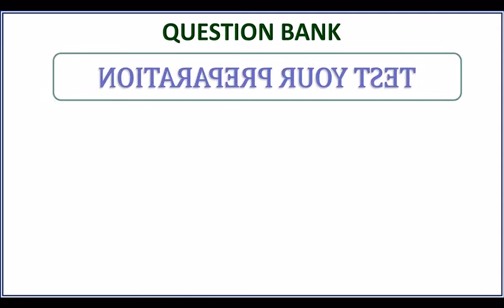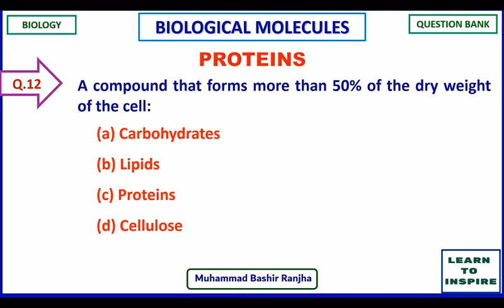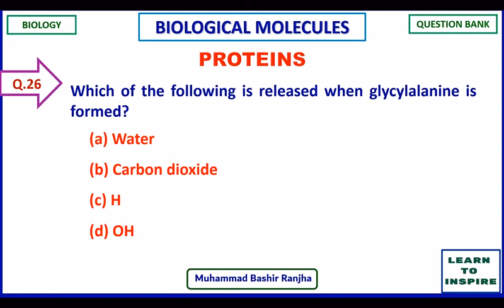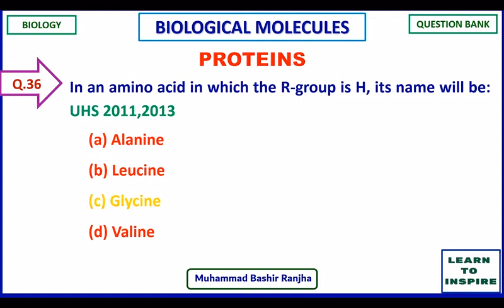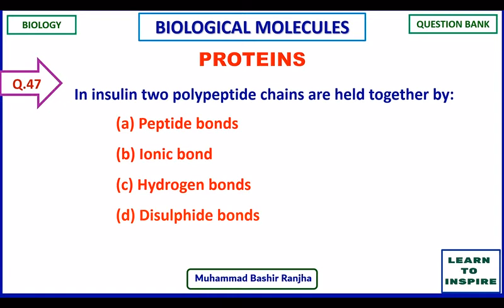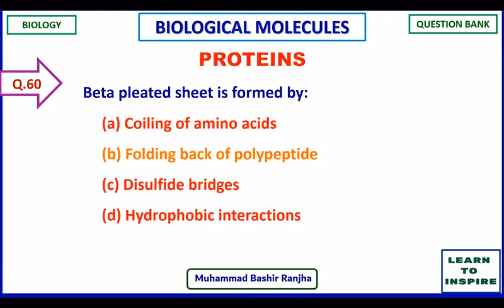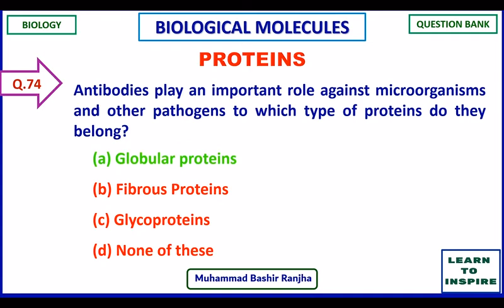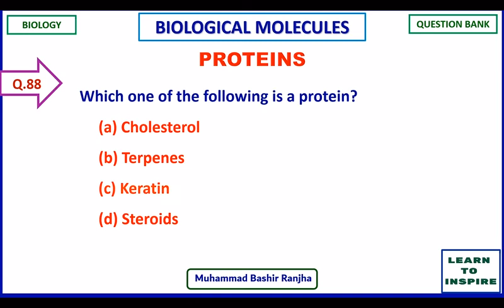Proteins.biologicalmolecules biologymcqs|mdcatbiology|mdcat2023| etea2023|nums2023 pgc biology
PROTEINS. Entrance test standard Practice MCQS Question Bank for mdcat2023
Also, watch Videos on MCQS from UHS of other chapters.